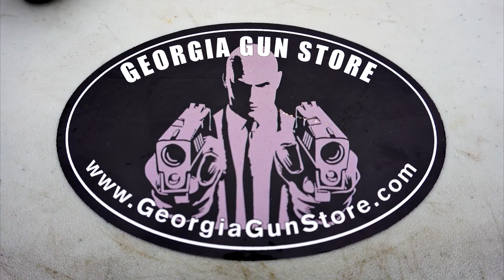Future Gun Nuts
Just sling some lead with these awesome kids and also helping to teach them about firearms.